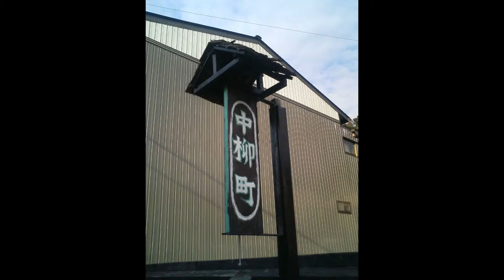郡上八幡 2007 Gujo-Hachiman Gifu-pref,Japan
古い写真の中から郡上八幡へ行った時のものを発見したので、記念にアップします。

川、水路、井戸、湧き水と、澄み切った水が豊富な街です。
それらが細い路地や歴史を通して、人と密接につながっている事がとても印象に残っています。
最後の葉なんばんは、おすすめの土産です（ピリリと美味い！）。